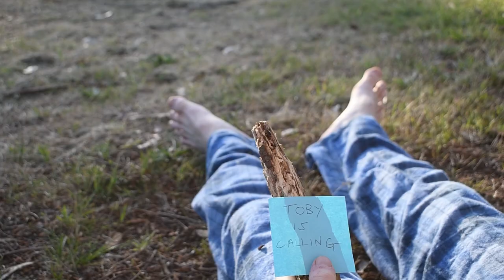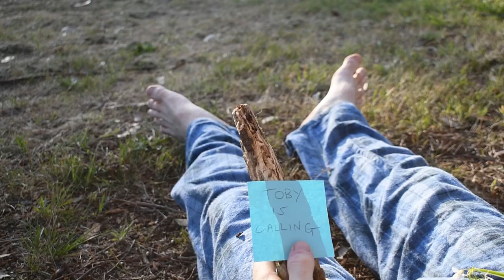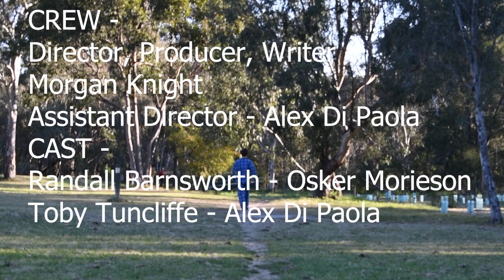PYJAMA PARTY - SHORT FILM